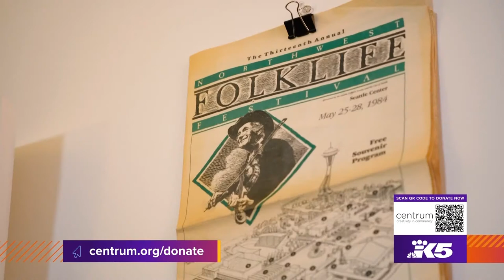Making beautiful music in Port Townsend since 1974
Since its beginning in 1974, making beautiful music together has been at the core of Centrum.

"It's all about participating," explained Suzy Thompson, former Artistic Director of the Fiddle Tunes Festival, one of Centrum’s flagship events. "It's all about playing music, singing with music, music as a social experience, and that's the thing that makes people want to incorporate music, or any other kind of art, into their daily life, and that's really what we're trying to do here.”

It started with fiddle tunes, chamber music, and jazz, all taking place inside a giant circus tent on the Fort Worden State Park campus, a former army base.

Today, Centrum's musical reach has grown to include Brazilian choro, acoustic blues, voice, strings, and even a ukulele festival.

And not just concerts. Workshops and back porch jam sessions make all the music come to life.

Del Rey is a Seattle musician with decades of teaching experience at Centrum.

"Centrum is a way for artists all over the world — and all over the country — to get together with people from the Northwest and show them what their music is about,” Rey said. "It opened up my musical world. I've taken that music out from Centrum to other places all over the world, and part of that education that I got through teaching and being part of Centrum enabled me to bring that music other places. So it's just a great program.

Seattle musician Ben Hunter was a scholarship student at Centrum, then he taught there, and now, he's the artistic director of the Northwest Folklife Festival.

"I believe that music — folk music in particular —will save the world,” Hunter said. "These folk stories, this ability to tell a story, to pass down a story is a reflection of the human condition. So when we're supporting something like Centrum, or dare I say, Northwest Folklife, what we're doing is making a commitment to preserve the thing that makes us most human."

John Clayton, musician and artistic director of Jazz Port Townsend asks: “Think about a world without Centrum, if Centrum weren't here, we wouldn't have this home to allow our wildest artistic dreams to come alive. It wouldn't be there. And then what do you do?"

Whether you come to listen, learn, or both, Centrum is a musical experience you won't find anywhere else.

To support scholarships for students to attend Centrum, make a donation